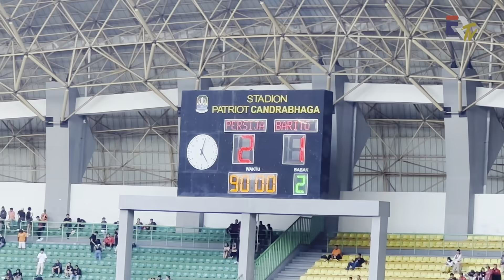NONTON LANGSUNG DI STADION, EL RUMI KAWAL PERSIJA KE PUNCAK KLASEMEN | RUMINITAS - EL RUMI TV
Man teman, EL RUMI lagi-lagi nonton langsung di stadion Patriot Chandrabhaga ngedukung Tim Persija. Kali ini EL Rimi berkomitmen untuk mengawal Tim Persija menuju puncak klasemen

Yuk ikutin gimana serunya ketika menonton Persija VS Barito Putera di stadion Patriot Chandrabhaga. Bagaiman EL RUMI berinteraksi dengan The Jakmania di dalam stadion.

Jangan lupa juga aktifkan tombol loncengnya untuk mendapatkan update video-video terbaru dari EL RUMI TV.

Saran dan masukan ide dari kalian selalu kami tunggu yaa, Manteman!